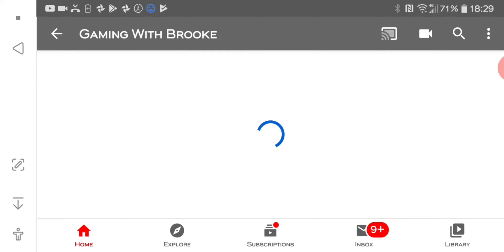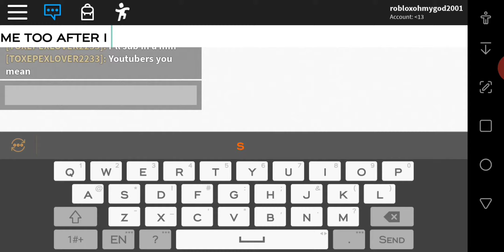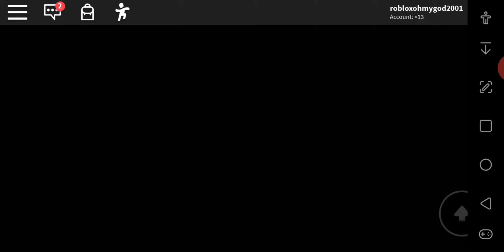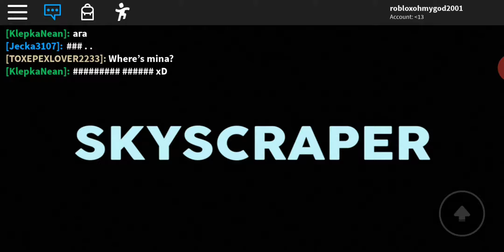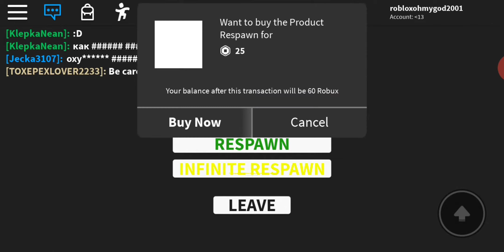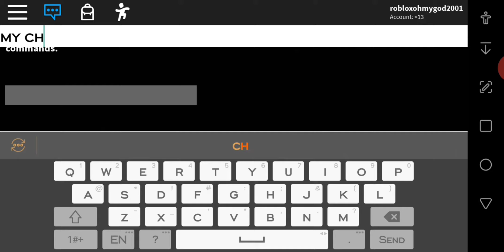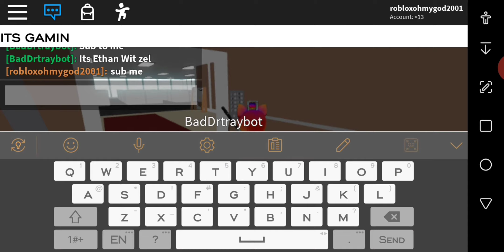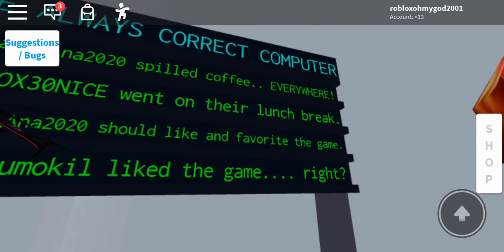Roblox Adventures - Escaping a skyscraper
We escaped a really scary skyscraper. Why? It's haunted. 👻👻👻

Also what makes this HUGE Gap between videos was what I liked recently.